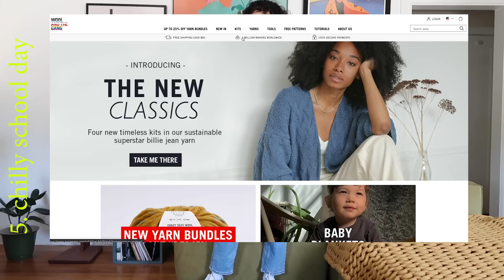"What I Would Wear to *your suggestions*" | 10 sustainable + thrifted outfits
Styling some outfits to some of the places, locations, and occasions y'all suggested to me.

Let me know which 'fit is your fave and I hope you enjoy :-)

⭐️SOCIAL MEDIA ⭐️
Depop: @thatcurlytop

💗 THAT CURLY TOP 💗
Hey Y'all! My name is Jazmine and I'm a 20-something y/o Black-Mexican creator. I'm passionate about sustainable fashion and living. And though I'm NOT an expert, I'd love to invite you on my journey of navigating a low-impact lifestyle and advocating for change :-)